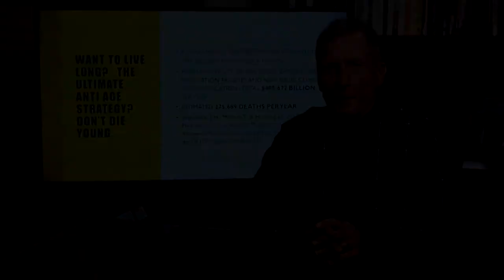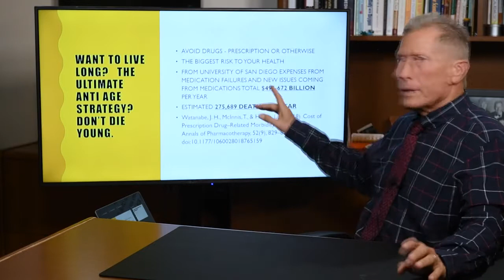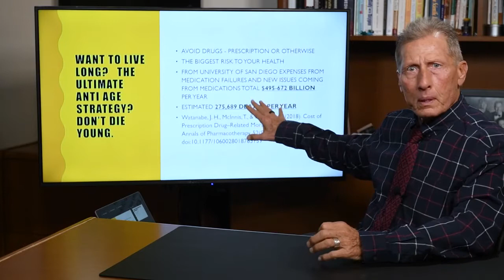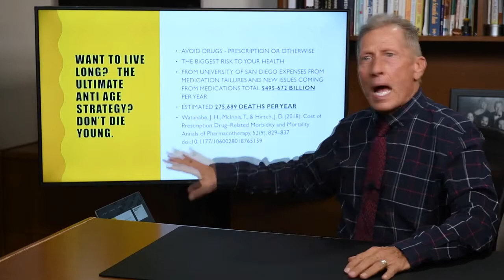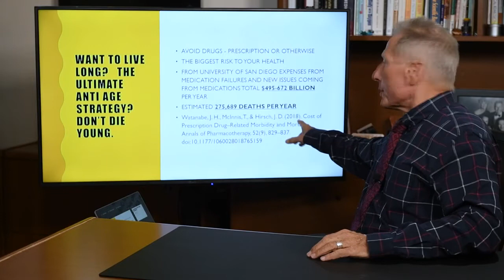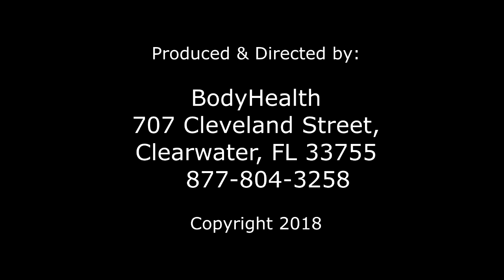Want to live long and prosper?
Want to live long? There is 1 secret the medical community will never tell you.  Don't take prescription drugs (unless it's absolutely necessary).

Prescription drugs are literally the 3rd leading cause of death in the US.  Heart disease, cancer and #3 Iatrogenic Illness which is death by medicine.

It's a fact that shocks people, the automatic response is disbelief, but it's a very well published fact and at the current rate, it could be up to #1 or #2 within your lifetime.

The costs of Iatrogenic illness in the US is as much as $672,000,000 per year. That combined with the high mortality rate - it's shocking that people are so unaware of this issue.

Listen to published facts and information that could extend your life and protect you from the 3rd leading cause of death in the US.

At LifeWorks Wellness Center our focus is on healing and resolving the underlying cause of illness. We look at the whole body to see how it’s working, and we look for the ‘root’ of the problem. We do not do “band aid” medicine, or “cover up the symptom” medicine. We find what is really wrong with your body and handle it.